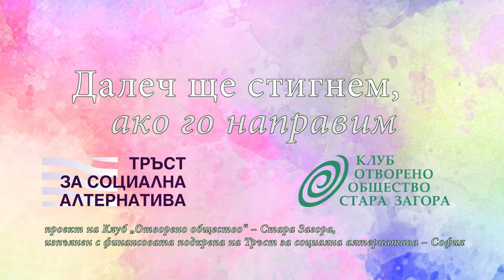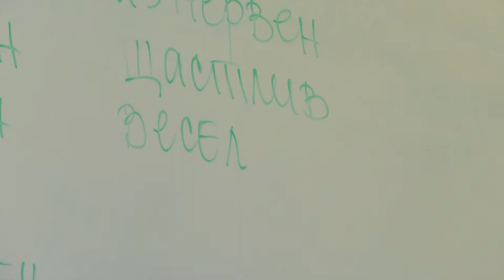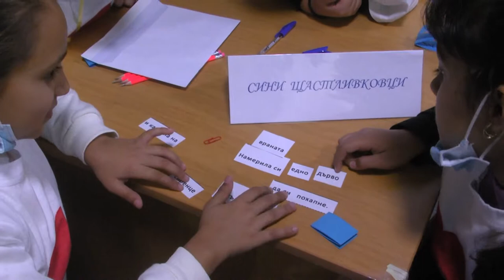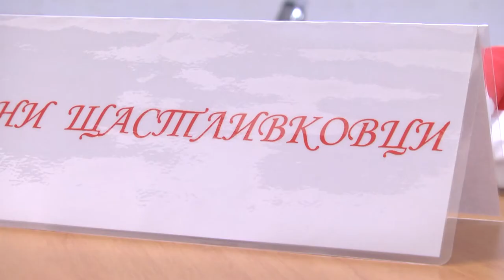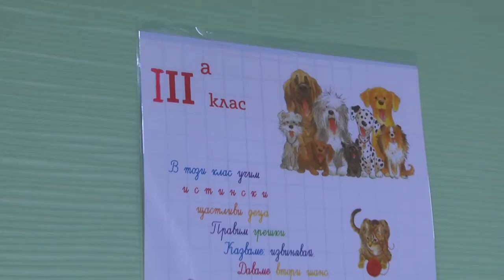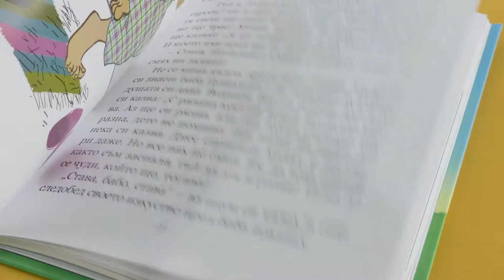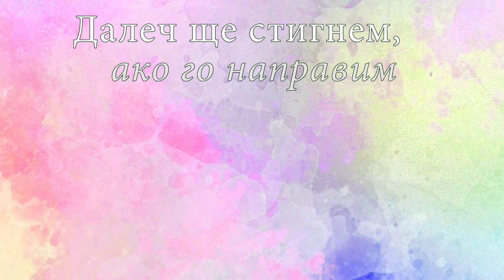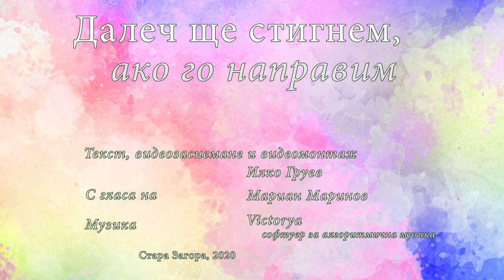Методиката Учене с радост - филм Далеч ще стигнем ако го направим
Те са деца... Деца, като всички деца по света. Обичат да играят, обичат да се смеят. Харесва им когато някой споделя радостта с тях и когато им показва, че са важни, значими. Обичат да са в център на внимание и да са в центъра на играта. Знаят как да се радват и искат да го правят. А от нас възрастните много зависи как ще им покажем, че са щастливи днес и тук и да им дадем увереност, че могат ще съхранят чувството завинаги. Деца, които искат да научат всичко в един урок по щастие… Този разказ е за тях.
Идеята за получаване на знания, съпроводени от емоции на радост е в основата на проекта „Далеч ще стигнем, ако го направим“. И той показа, че тази хармония е възможна и успешна. Специално разработената иновативна програма обедини оригинални и нови идеи и модерни методи на взаимодействие с децата и в класната стая, и извън нея. Включиха се 111  деца от 4 училища от старозагорския регион – основните училища „Георги Райчев“, „Христо Смирненски“, „Георги Бакалов“ в Стара Загора и Средно училище „Пейо Яворов“ в Чирпан. Ученето с радост насърчи развитието на речевите умения и повиши социално-емоционалната интелигентност на 8 – 9-годишните ученици, като много от тези деца са от ромската общност.
Извънкласното неформално обучение, което ние наричаме уроци по щастие, допълва учебния процес. В училищната среда децата погледнаха на пространството с други очи. Видяха под друг ъгъл своите приятели и своите преподаватели. Учиха се да разсъждават, да вземат решения, да следват и да защитават собствените си желания.
В уроците по щастие децата се чувстваха равни на своите обучители. Бяха партньори в процеса на едно общо забавление, умело подчинено от преподавателите психолози на ясни правила и на конкретни цели. Точно тази игра направи света за децата по-малък, по-лесен за разбиране, по-красив.
Доброто е скрито. И всяко едно дете има свое тайно място – то може да е в дома ми или в училище. Пази скришно кътче и в сърцето и ума си. И децата разбраха, че смисълът на щастието е да споделят тази свои тайни с близките си хора и със своите приятели. Те поискаха това и го направиха с емоция и блеснали от радост очи.
Доброто е скрито в сърцето, но то трябва да се споделя. И в часовете по щастие децата правиха това с желание. Всеки човек е красив и чрез играта малките ученици разбраха, че всеки заслужава да види тази своя красота – като в огледало – в очите и в думите на хората около него.
Научиха и други уроци в часовете, водени от психолозите, които бързо свикнаха да наричат с истинските им малки имена – Минчо и Дончо. Учителят – и този който им преподава математика или граматика – е добър човек, той е като нас, той е един от нас. Децата стигнаха до този извод без някой да изрича тези конкретни думи. Те повярваха на своите учители. И в часовете по щастие го доказаха – поискаха да споделят с преподавателите си своя тайна, да отворят скривалището. Осъзнаха, че радостта означава и да бъдеш искрен, да бъдеш смел, да не си сам… И направиха това с усмивка, защото всяко дете се каза: „Той ще разбере моите чувства. Ще изпълни и моите желания“. Но заедно с това всяко дете научи и урока – Аз трябва да заслужа тази доброта, трябва да я разменя и да я споделя със своята.
Всеки човек е мой приятел – защото е добър! Това показват погледите и реакциите на тези деца.
И това знание не е затворено в една учебна стая, не е затворено в един час. То е устойчив модел за развитие на мисленето, за бъдещо овладяване на техники за учене или на стратегии за справяне с проблемите. Усмивката, радостта, удовлетворението, щастието – това е съставка от рецептата за успеха на всеки човек. Децата го разбраха. И нещо повече – приеха това насериозно.
Уроците им помогнаха да формират навици за изслушване и за зачитане на мнението на другите. Себепознанието и взаимопомощта, усещането за съпричастност станаха стимул за  показване на креативност, на творческото мислене. Помогнаха да изградят нови комуникативни умения, учиха се на толерантност. Изградените у децата социални умения - да решават самостоятелно проблеми, да открият нещо повече за себе си,  да се справят сами, като творят, да се учат от грешките си и да помагат на другите – това повиши нивото на тяхната емоционална грамотност. Направи ги щастливи.
Ученето с радост е динамичен и постоянен процес. Този процес не протича само в клас. Той придобива друга форма, когато е част от занимание сред природата, когато е с близки хора – приятели и семейство.
Децата от ромската общност, са като всички деца, те искат да бъдат щастливи! А нашата роля е да им позволим това!

С този проект Сдружение „Клуб Отворено общество“ Стара Загора работи със 120 деца на възраст 8-9 години, посещаващи СУ „Георги Райчев“ и СУ „Христо Смирненски“ и НУ „Георги Баакалов“ в Стара Загора, и с ОУ „Пейо Яворов“, Чирпан, предимно от ромски произход, за прилагане на методиката „Учене с радост“.